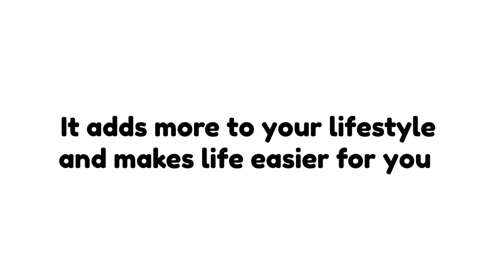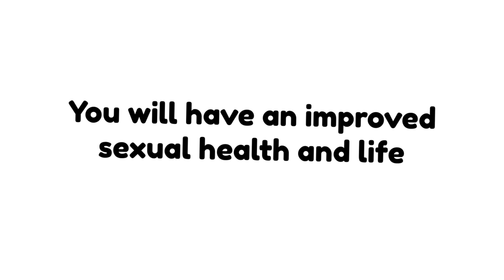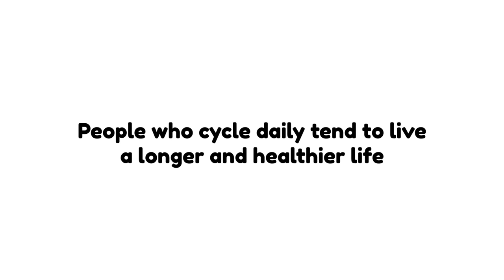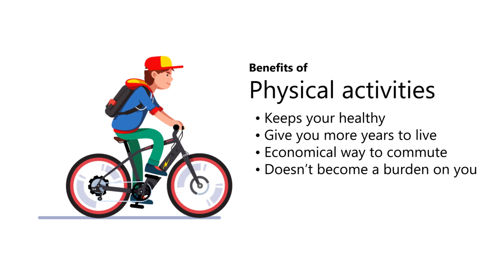What Happens If You Cycle Daily And Workout Daily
Although Being Conclusive takes all reasonable care to ensure that the contents of the YouTube channel is accurate and up-to-date, all information contained on it is provided ‘as is’.
Being Conclusive  makes no warranties or representations of any kind concerning the accuracy or suitability of the information contained on this channel.
Being Conclusive  may at any time and at its sole discretion change or replace the information available on this channel.
To the extent permitted by mandatory law, Being Conclusive shall not be liable for any direct, incidental, consequential, indirect or punitive damages arising out of access to or use of any content available on this channel, including viruses, regardless of the accuracy or completeness of any such content.
Any links to other websites are provided only as a convenience and Being Conclusive  encourages you to read the privacy statements of any third-party websites.
All comments will be reviewed by Being Conclusive and may be deleted if deemed inappropriate. Comments which are off-topic, offensive or promotional will not be posted. The comments/post are from members of the public and do not necessarily reflect the views of Being Conclusive.

There are a lot of benefits if you exercise your body and workout on a regular basis.

But there are many exercise when you do them on a daily basis have tremendous results.

It adds more to your lifestyle and makes life easier for you. Cycling is one such exercise that you can do and get more toned up and maintain your weight.

Besides being a fun thing to do, here is a little something more that cycling as an exercise has to offer:

You Will Get To Enjoy Your Ride:
If you are short on time and want to go for a ride everyday, the most suitable way to do that is to fit that in your schedule. It is different than going to your gym and working out.The time you spend in the gym working requires you to take some extra time from your schedule. But riding a bike doesn’t you to take anytime extra. You can start off in the morning by cycling to work and once you are done with your work you can get back home on your cycle and enjoy and workout at the same time.

You Cultivate A Sharp Memory:
Once you start getting used to your morning schedule and use a bike to get to work, you will always find yourself prepared ahead of everything. Even if you are having your 30-minute workout schedule, you will get stronger reflexes, a sharp memory and a creative way to solve problems and a creative way to think.

You Will Have An Improved Sexual Health And Life:
Now that you have an amazing improvement with your mental health with a sharp memory and more confident personality, you’ll also have a great sexual life as well. People who exercise tend to have shown an increment in their sexual drive. This was noticed in both men and women.

You Get To Delay The Effects Of Eating Too Much:
People who tend to exercise on a daily basis have shown less or no effects of eating too much. The secret is that they burn more than they actually consume. But that doesn’t really that if you are cycling for a long mile, you are fine with having junk food. There is a dire need to look after your diet.

People Who Cycle Daily Tend To Live A Longer And Healthier Life:
Your daily rides do more than just help you live a healthy and a happy life, it actually extends the time you can avail while being happy and healthy. Countless studies have revealed that people who do a proper 15 to 30 minute workout or cycling on a daily basis have more life expectancy than that of individuals who don’t do any type of exercise or follow a workout routine.

Cycling, running and other physical activities is something that keeps your healthy sound and give you more years to live. Besides that it is one of the most economic way to commute and a workout routine that doesn’t become a burden on you.